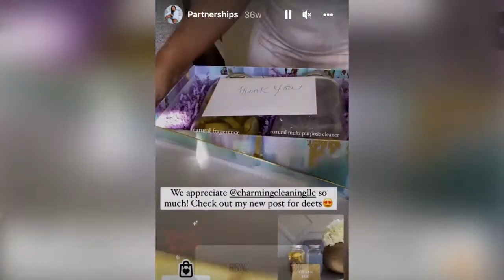My First Year as an Influencer | Thoughts on Vlogmas | Giveaway Winners!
If you are new year, I am Delores! A higher education/student affairs professional sharing how I balance my marriage, career, and all things home.

In today's video, I am wrapping up vlogmas, sharing how I started my influencer journey, and announcing our giveaway winners! Winners have until the 31st at 11:59 pm to claim their prize!

00:00 Intro
00:28 Influencer Journey
06:50 Thoughts on Vlogmas
08:07 Giveaway Winners

Flourish with Delores
574 Inman Ave

//G E A R:
Blue Snowball Ice Mic
Movo VXR10 Universal Video Microphone with Shock Mount
Newer Ring Light Kit
Apple USB-C to 3.5 mm Headphone Jack Adapter
Gorilla Pod Tripod
Fotopro Flexible Tripod with Bluetooth
Ravelli AVTH 72" Light Weight Aluminum Video Tripod with Bag
Ulanzi Universal Smartphone Tripod Adapter Cell Phone Holder

//This Video is About: My First Year as an Influencer | Thoughts on Vlogmas | Giveaway Winners!, vlogmas, vlogmas 2021, giveaway winners, influencer lifestyle, influencer journey ,influencer journey, my influencer journey, how to be an influencer,i nfluencer tips, vlogmas recap, year end review, youtube giveaway, cara lanelle, how to make money from brand deals, youtuber, black youtubers,f lourish with delores

//DELORES

Hey there!
Your go-to girl for Faith, Love, and Career Balance. I love providing tangible relationship and career strategies. I am a proud Ghanaian girl working in higher education and married to my best friend. As a Jesus-loving, ambitious driven-dreamer, I believe that we all have a unique gift - magic.
As a marriage & lifestyle influencer, I enjoy advocating for healthy relationships and career balance through my YouTube channel, podcast, and coaching sessions. The Flourish Brand helps you discover your flourish by embracing the imperfections that exist in your relationships and career.
Finding your flourish means finding balance, and finding balance means embracing imperfection. Remember, flourishing is about progress and not perfection. Let’s flourish✨
Thanks for taking this journey with me!

Xoxo,
Delores